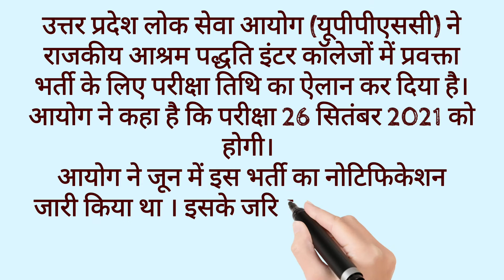UPPSC Lecturer Ashram Paddhati Exam Date 2021